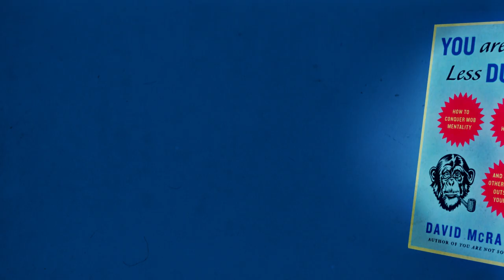Enclothed Cognition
Clothes have powers...over your mind. Learn more about this idea and others in the book, You Are Now Less Dumb, by David McRaney. to learn more.

Source: Adam, Hajo, and Adam D. Galinsky. "Enclothed Cognition." Journal of Experimental Social Psychology 48, no. 4 (2012): 918-- 25.